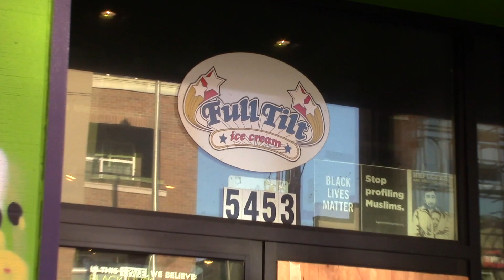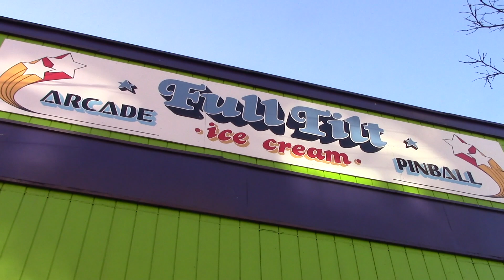The Second to Last Day of Full Tilt Ballard (January 28 2023)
I feel like the title of the song used along with filming with an older camcorder is very fitting for watching this great spot close.